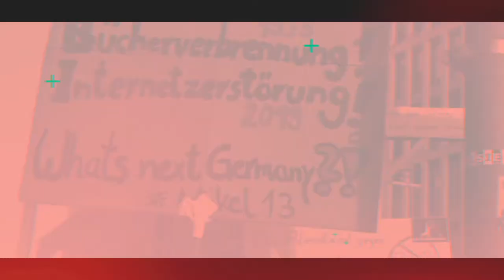Artikel 13 - Demonstration - Frankfurt - CubeTV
Vor der Abstimmung über die Reform des Urheberrechts im EU-Parlament sind Tausende in Europa auf die Straße gegangen, um gegen das Vorhaben protestieren. Die meisten Teilnehmer werden in Deutschland erwartet. CubeTV war natürlich auch in Frankfurt dabei !!!